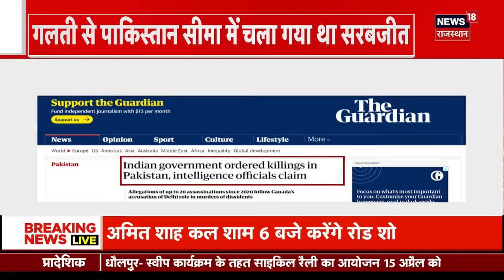Iran-Israel Conflict update : ईजरायल से आई इन तस्वीरों से कांपी दुनिया ! | USA | War News | News18